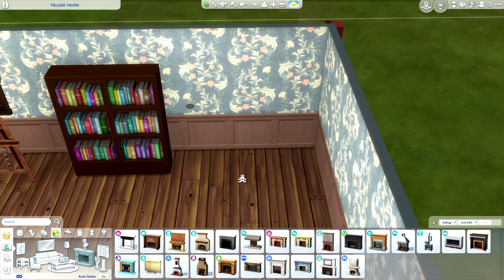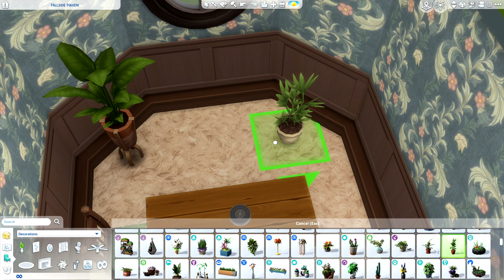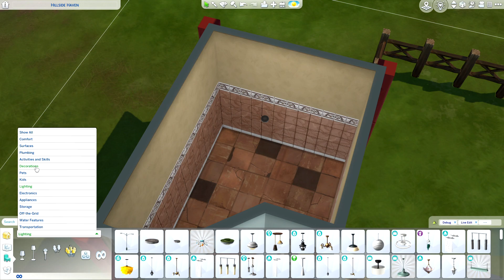The Sims 4 Speed Build : Leah's Cottage // คลิป Speed Build แรกของช่อง!!!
👇สนับสนุนป๊ะกี้ผ่านการสมัครเป็นสมาชิกของช่องได้ที่ลิงก์นี้ค่ะ👇
ช่องทางการโดเนท
👇ติดตามการสตรีมได้ทุก พุธ/ศุกร์/เสาร์/อาทิตย์ เวลา 20.00 เป็นต้นไป👇
🌼 Gallery  ID : PaasimkieZ
👉หากชื่นชอบวีดีโอ และไลฟ์สดในช่องของเรา
👉และกดกระดิ่งแจ้งเตือนไว้ เมื่อวิดีโอสนุกๆมาถึง ทุกคนจะได้ไม่พลาดกันนะคะ
💜Thank you all cc creators💜
ขอบคุณทุกๆคนที่ติดตามค่ะ 🙏🏻🙏🏻🙏🏻